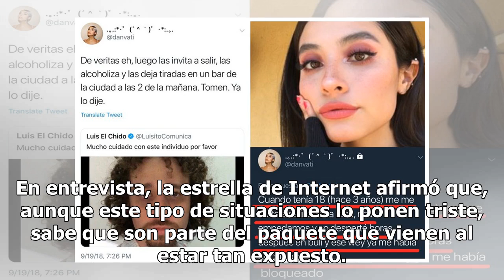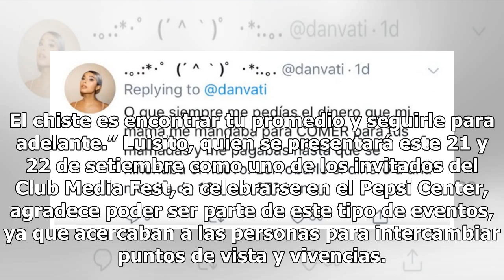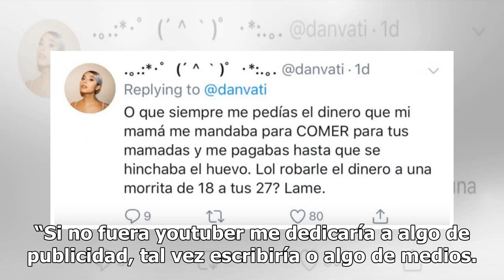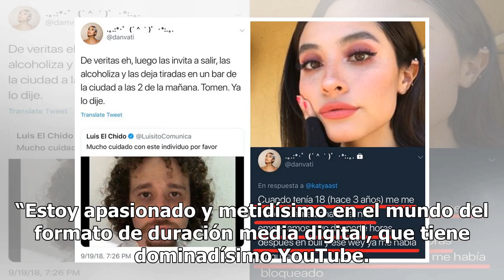Acusan a Luisito Comunica de embriagar a una joven y abandonarla - El Diario de Yucatán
Foto tomada de Twitter Foto: JediBebe Foto: JediBebe Foto: JediBebe CIUDAD DE MÉXICO (EL UNIVERSAL).- Luego de que una usuaria de Twitter acusara a Luisito Comunica de supuestamente alcoholizar y abandonar a una joven, el youtuber dijo que siempre habrá gente que quiera llamar la atención y no preci...